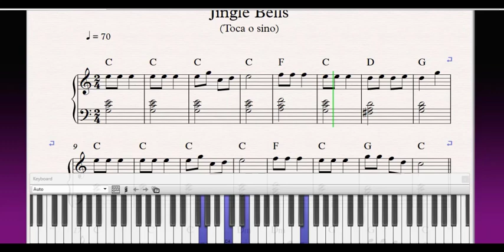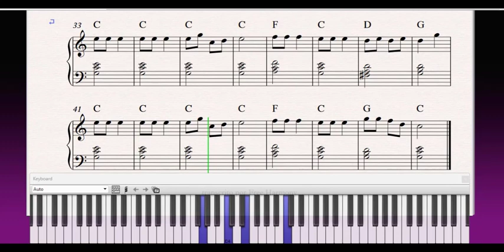Jingle bells partitura para piano com teclado virtual para acompanhar